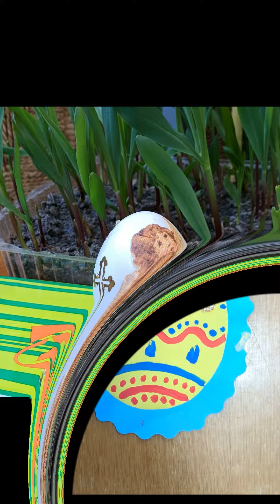Зi святом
музика "Писанка" (Мария Бурмака)